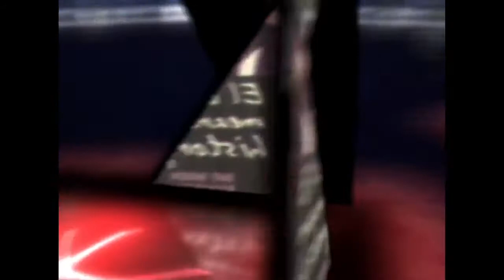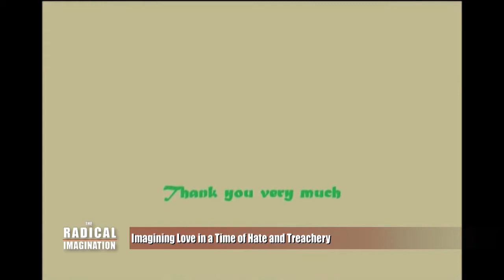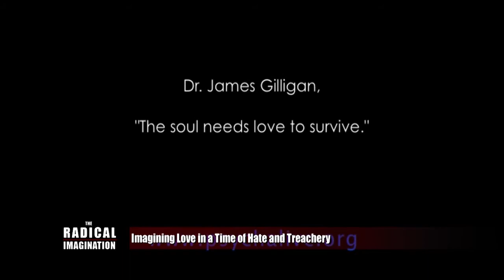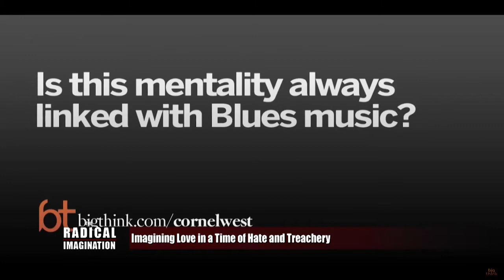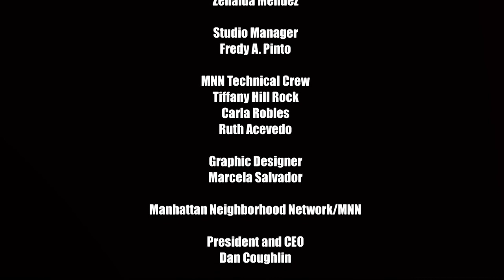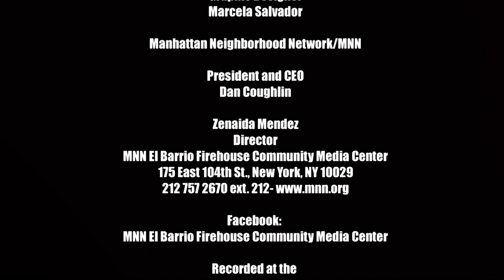The Radical Imagination: Imagining Love in a Time of Hate and Treachery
An article in The Atlantic once stated that America appears to be the only country in the world where love is a national problem. It went on to say that nowhere else can one find a people devoting so much
time and so much study to the question of the relationship between men and women.  Nowhere else is there such concern about the fact that this relationship does not always make for perfect happiness.  The great majority of Americans of both sexes seem to be in a state of chronic bewilderment in the face of a problem which they are certainly not the first to confront, but which --- unlike other people--- they still refuse to accept as one of those gifts of the gods which one might just as well take as it is: a mixed blessing at times, and at other times a curse or merely a nuisance.

Radicals and Leftists are fond of quoting some of the ruthlessly cynical polemics from Marx's writings on love and marriage. But his personal views were somewhat more traditional and romantic.

To help us make sense out of these contradictions and questions, we are totally thrilled to have on the Radical Imagination today a nationally recognized author whose book has inspired and helped thousands of people in their marriages and in their choices of healthy relationships.  She's a skilled psychotherapist and sex therapist, host of the Ask Beatty show on Progressive Radio Network and most importantly for me, my forever and beyond wife and life partner who makes my being alive a joy and love-filled adventure every day and night. Welcome Beatty Cohan-Vrettos to the Radical Imagination!